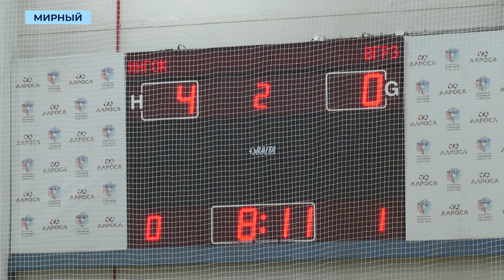За первенство Спартакиады АЛРОСА по мини-футболу борются десять команд